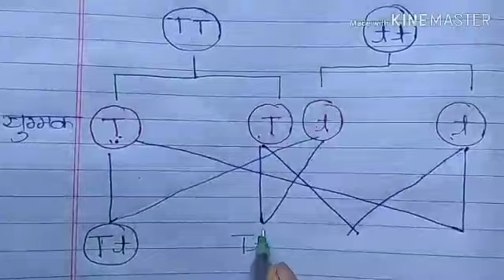Monohybrid cross Biology board exam 2020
मेंडल का एक संकर संकरण प्रयोग बोर्ड एग्जाम के लिए बहुत ही महत्वपूर्ण है।